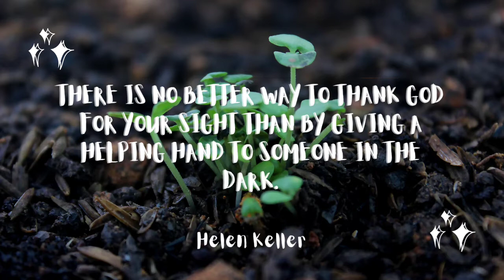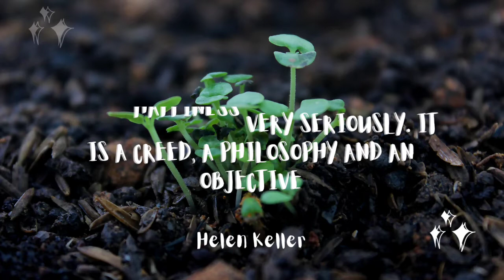Helen Keller: Understanding Life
Greatest quotes of Helen Keller about understanding life, will help us make our life better.